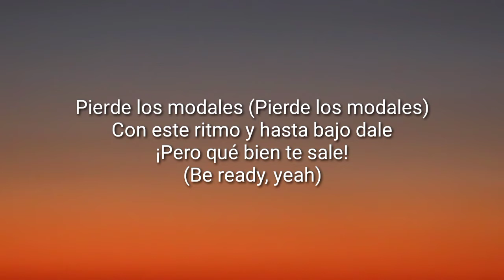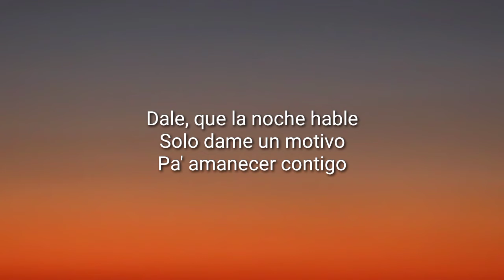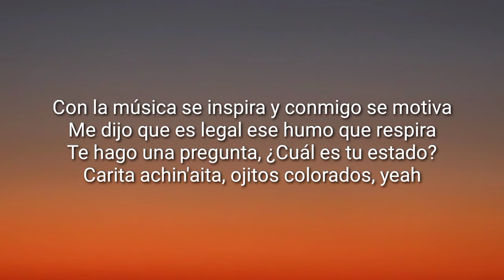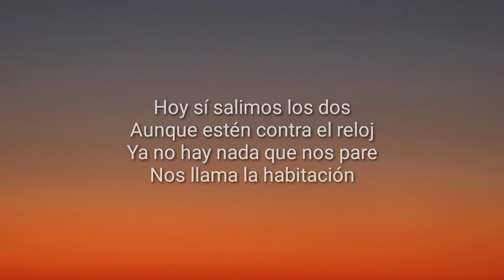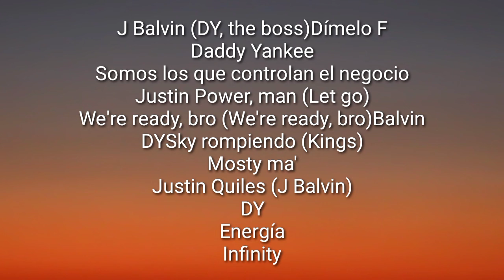J Balvin, Daddy Yankee - Pierde los modales (LETRA)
Daddy Yankee, J balvin,